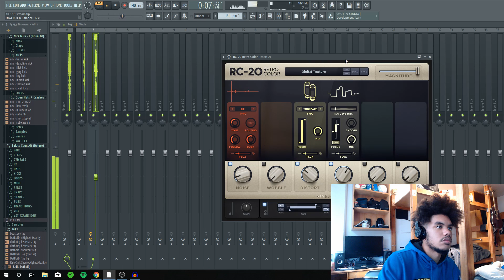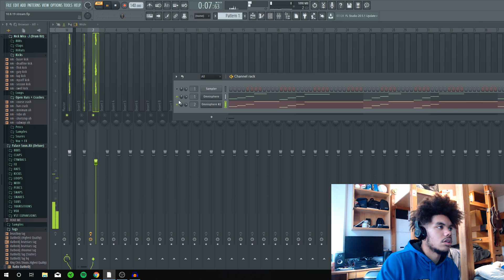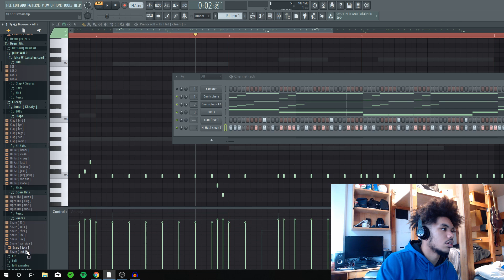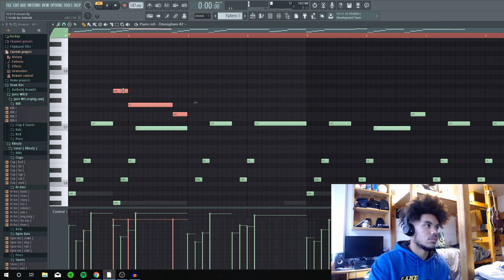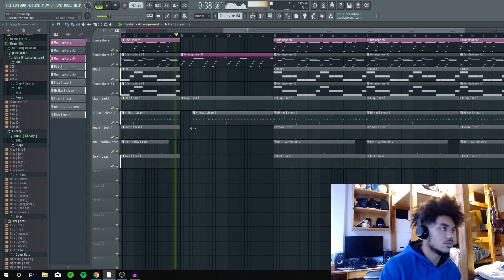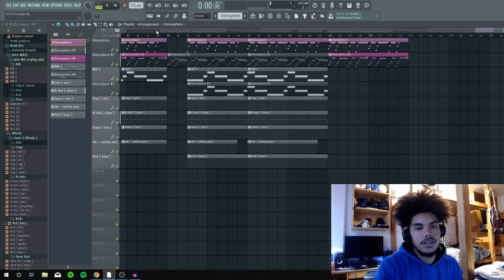I JUST MADE A DOPE PIANO BEAT IN MY DORM!!! (making a beat fl studio)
I was super awkward in this video because I was self conscious :( but now I'm not so we chillin!

Xbox Gamertag: TruebornGato